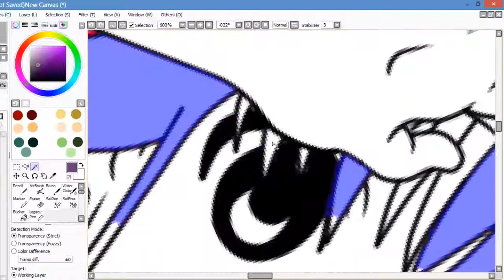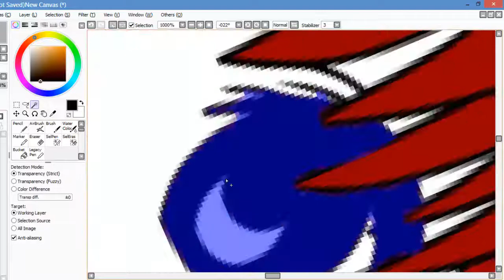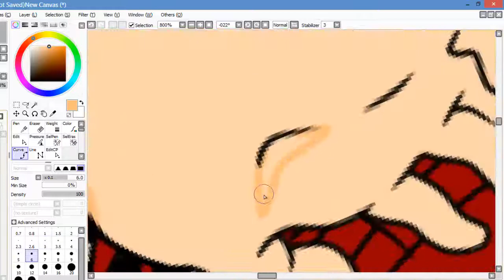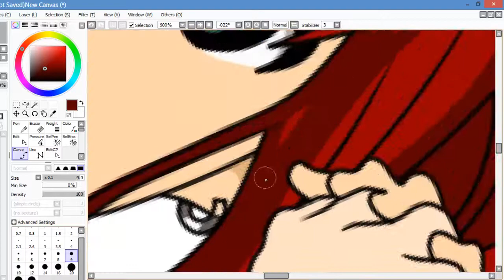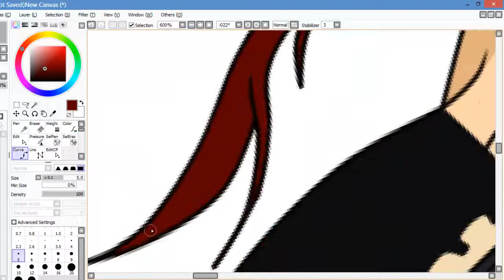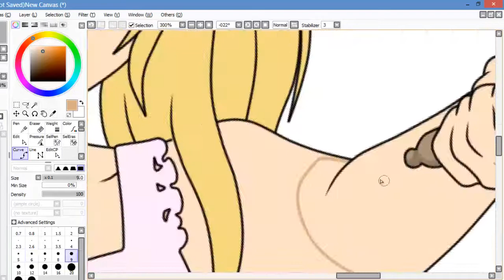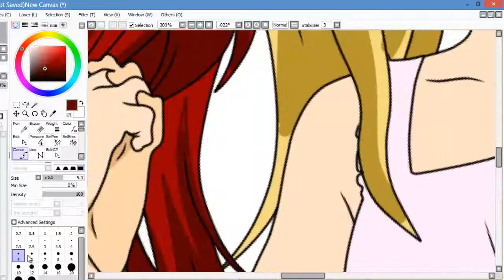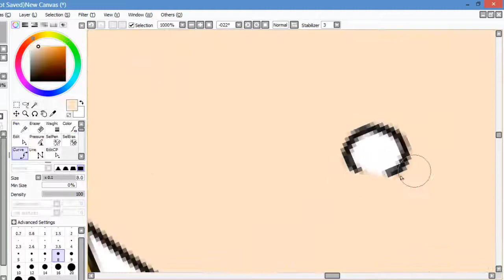RPC Edit-Dark & Light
Hello everyone, it is now 2014 and I might be the first one to say that I'm not that excited about it. Besides that, I love these two new RPCs I've made this year and I hope you like them as well. See you soon! ~Kaylee